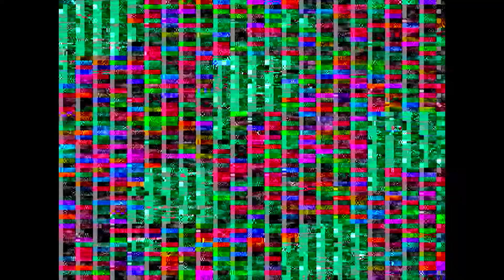2015 Logan Film Festival - Documentary